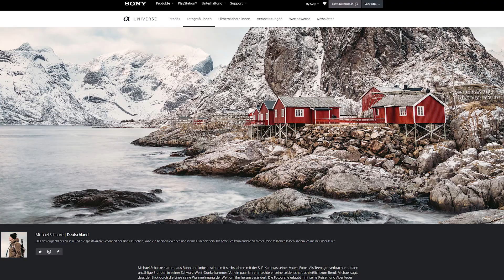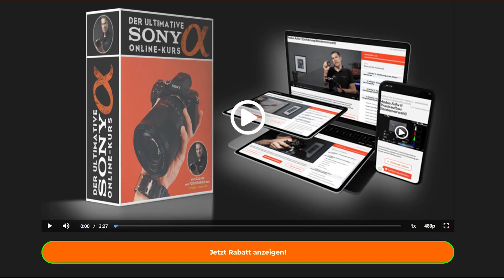NEWS: Fototrainer goes Nikon – Sony Alpha Days 26-28 März – LiveTalks Staffel 3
BREAKING NEWS: Fototrainer goes Nikon – Sony Alpha Days 26-28 März – und die dritte Staffel LiveTalks hier im YouTube Kanal

Hallo Freunde,
ich weiß hier im Kanal war es letzte Zeit etwas ruhig, aber es gibt sehr viele Neuigkeiten und deshalb gibt es heute her ein kleines Update für Euch und wie versprochen hier als erstes der Link zu den Sony Alpha Days am 26+27+28 März.

Wenn Du dich für den ⚡neuen⚡ULTIMATIVEN Nikon Kurs mit Manuel Quarta interessierst klick einfach